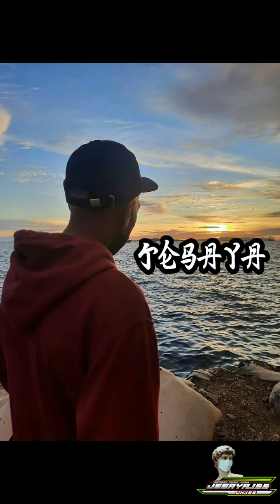Lagu acara terbaru 2021-Duduke X Gorwidang (Exel Ridho feat Stef Jr)Slow Remix